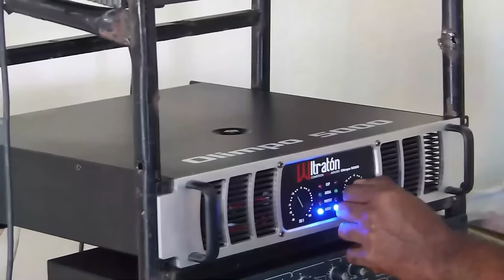Leonel Tiene La Fórmula Para Dejar Sin Aire La Reelección: ¡Guillermo Moreno Tiene Una Nueva Misión!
Leonel Fernández está convencido de haber logrado encontrar el punto débil del Gobierno ¿Pero como reaccionará el Palacio tras sentir que el Expresidente tiene posibilidad de parar la reelección?

3,500 por hora. Grabación a 1080. Entrega de material editado.

 día.

5,000 por cada video no mayor a 2 minutos.